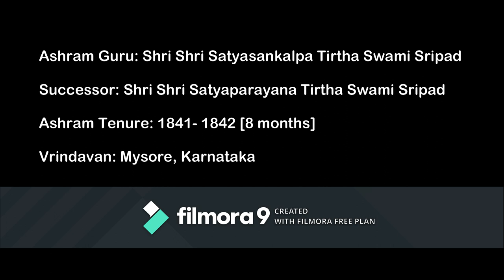Shri Satyasantushta Tirtha Swami Mahima – By Shri Shri 1008 Shri Satyatmatirtha Swami Sripad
श्री लक्ष्मी नृसिंह प्रसीदतु

A brief description of the illustrious & magnanimous personality of Shri Shri 1008 Shri Satyasantushta Tirtha Swami Sripad, who was 29th successor after Sriman Madhvacharya to adorn the pontificate seat of Srimad Uttaradi Mutt.

The great seer occupied the peetha of Uttaradi Mutt for a period of 8 months.

हरि सर्वोत्तम वायु जीवोत्तम ||